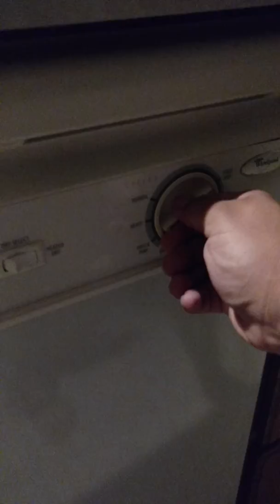Whirlpool Dishwasher Part 1- How Much Water Is Used & High-pressure Spray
Recoded on April 6th, 2016